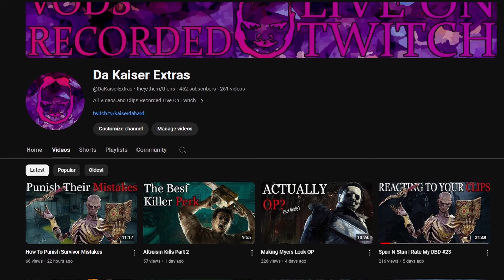What Your Survivor Main Says About You